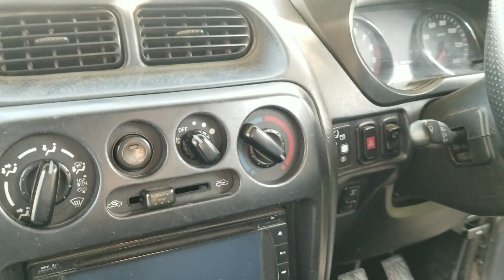Used Car JUMMA BAZAAR | MURREE ROAD RAWALPINDI | 10/01/2020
Used Car Jumma Bazar murree road rawalpindi 2020
JUMMA BAZAAR | MURREE ROAD RAWALPINDI |
This video will explain the prices of all the vehicles shown and I will also tell you the phone number of each vehicle owner. Watch the video to the end so you can get complete information about all the vehicles in this market.